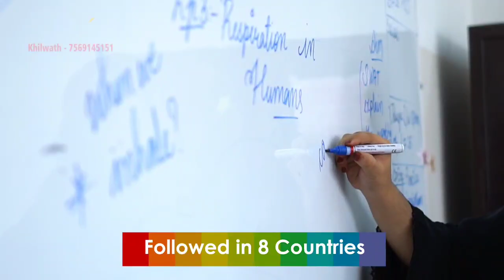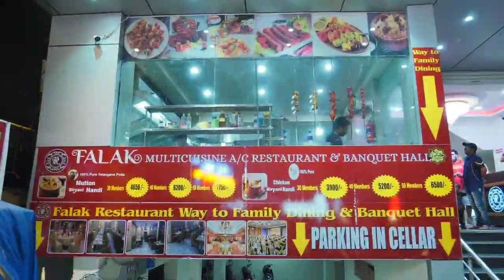Habeeb Nagar Police Nabbed Psychopath Killer Hyderabad CP Anjani Kumar IPS Brief Media